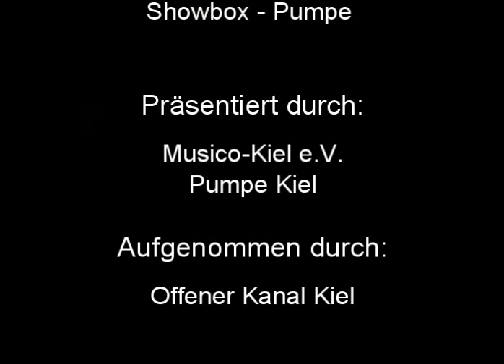Don't Drag Me Down - Die Rote Laterne - Live June 25th 2015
Die Rote Laterne (The Red Lantern) - Performing Social Distortion's "Don't Drag Me Down" live at the Showbox June 25th 2015.